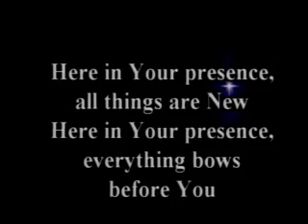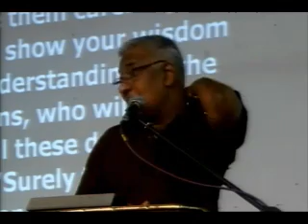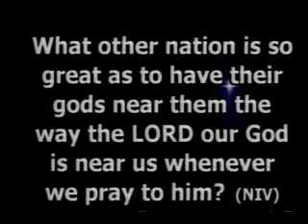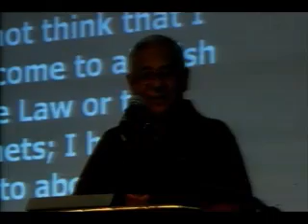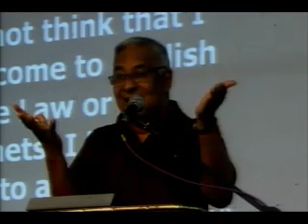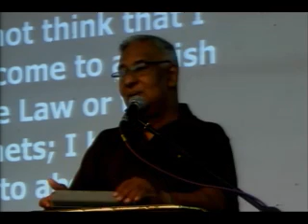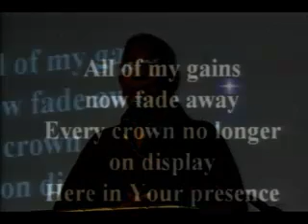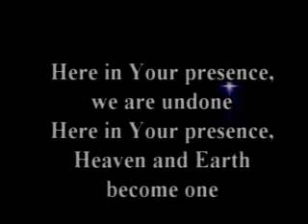Lent Season Reflection - Day 18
40 Days of Fasting & Prayer
from 6:30am - 7:30am
at St. Lawrence Church, Wellawattha, Sri Lanka.